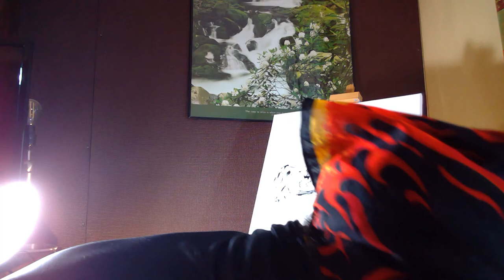Painting Cow and Red, Part One